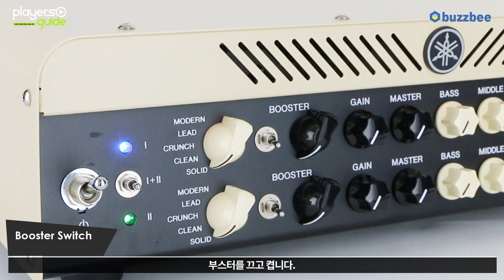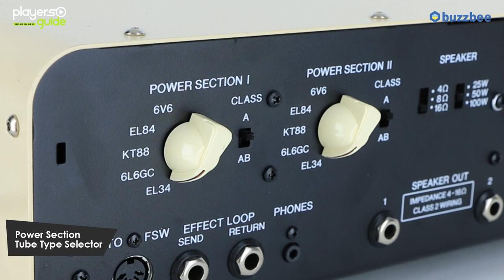[Players Guide 130회] Yamaha 기타앰프 THR100H Dual 동영상 매뉴얼 2편